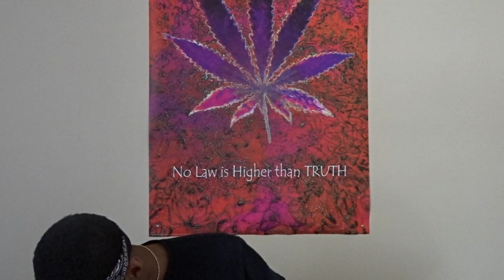Starting My Dread Journey Over AGAIN | This What Y'all Been Waiting For?!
WELCOME BACK!!! Its been A LONG TIME COMING